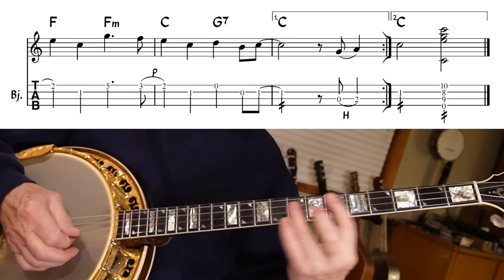How To Pull-Off - The Theme To The Andy Griffith Show - banjo - tablature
This song is one of the most recognized TV Theme songs. This arrangement includes a section on how to pull-off notes as well as hammer-on notes. The second time through the song is played up an octave in the first half.